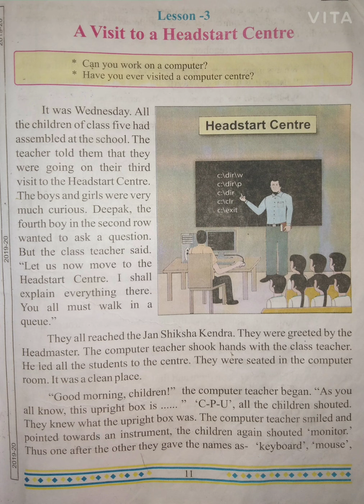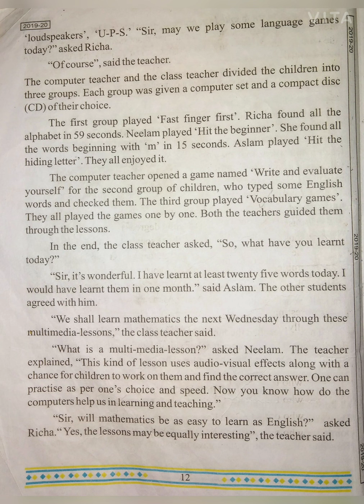Class_5th_English NCERT general Lesson_3 headstart_centre story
Lesson 3//Headstart Centre का अर्थ समझाया गया है।